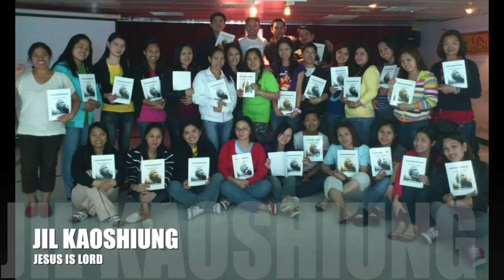AVP Tither's AREA4